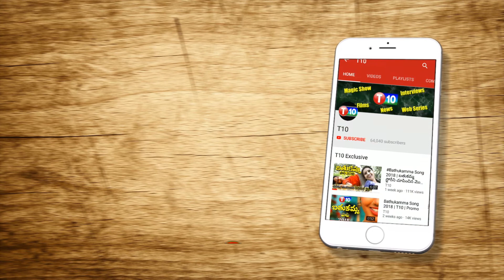Non Bailable Warrant Issued Against Ex MP Renuka Chowdary | T10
For Latest T10 Updates